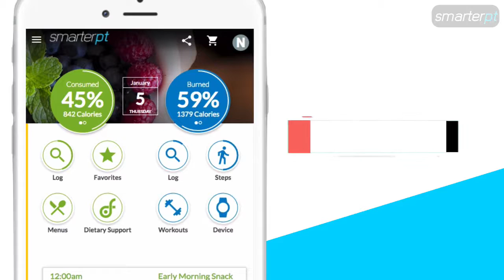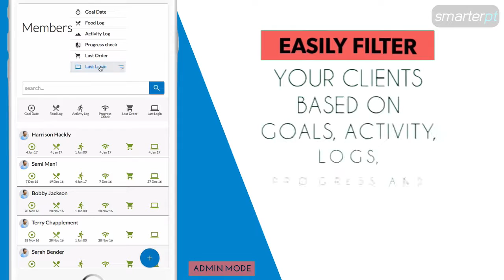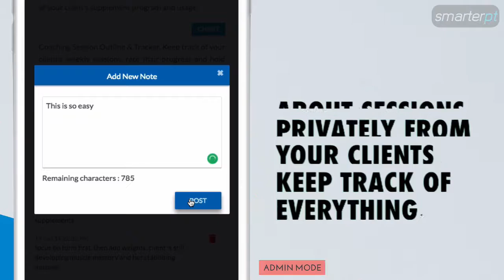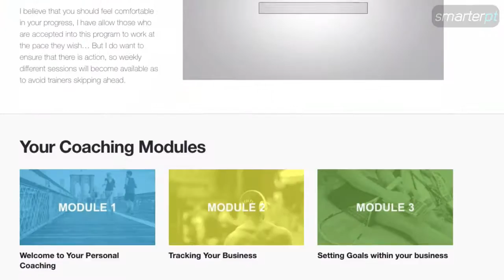Personal Training Software - 2019 Fitness Software App - Gym App - Online Training App, PT App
Personal Training Software - SmarterPT - Fitness Business Coaching

Holistic Personal Training Software
Worlds Only Personalised Software
Worlds Only Personalised Holistic, Health, Fitness & Nutrition Solution

Giving trainers the freedom to increase their value while getting greater results both in their business and their clients.

Whether you're looking for a simple weight loss program for your members or a holistic nutrition platform that you can easily integrate into your facility's operations, this will be the perfect personal training software solution.

Finally Software for personal trainers that takes care of everything!
- Meal Plans
- Workouts
- Coaching
- Built-in Accountability
- 100% mobile Optimised App
Designed for personal trainers, This helps you with your clients to reach their goal faster on a proven plan.
There is also included thousands of articles and FAQs, plus a whole community of fitness & nutrition experts.
From your client you will have access;
- Daily targets for how many calories you clients should burn and eat to get to their unique goal
- Daily calories burned
- Easy-to-use food log
- Detailed nutritional breakdown (including Macro)
- A food database of over 70,000 foods
- Multiple lifestyle menus designed by registered dietitians
- Unlimited cardio and weight training plans
- Customised dietary supplement recommendations
- Continuous feedback to stay on track to their goal
- Extensive community platform
- Access to extensive library of weight loss, fitness, nutrition,
performance, senior, youth and women’s health topics
- Workout Builder
- Complete customised Workouts and Meal Plans
- Monitor your clients habits, check what they are eating
- Know when clients are exercising
- Built in messenger
& MORE

joshua.haswell

Services by SmarterPT:
Personal Training Software for Trainers
Fitness Business Coaching
Fitness Business Mentoring

Services By BetterBodyBlitz:
Online Personal Training
Weight loss Programming
Meal Planners & Meal Planning
Proven Workout Routines sales online marketing